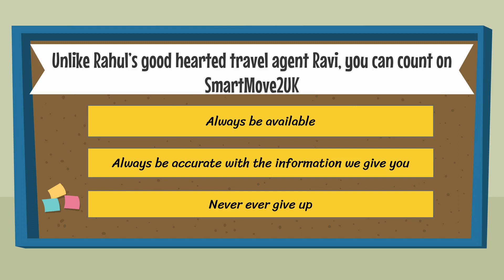Wish to set up your business in the UK? -Tier 1 Entrepreneur Visa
Are you an Entrepreneur having a good business plan and have funds of £200,000?
Then the UK Tier 1 Entrepreneur visa is perfect for you.

Tier 1 Entrepreneur visa allows you to start a new Business or join an existing Business in the UK.